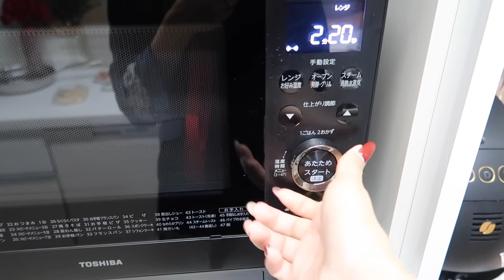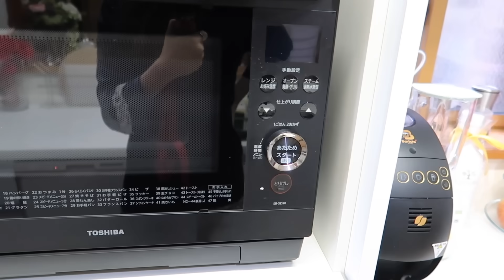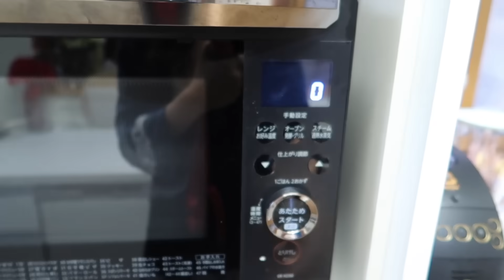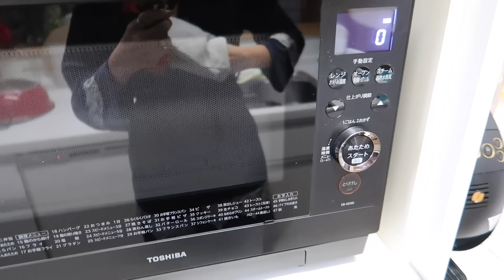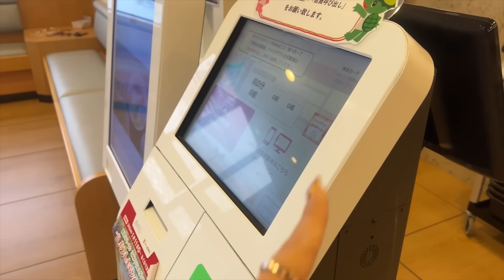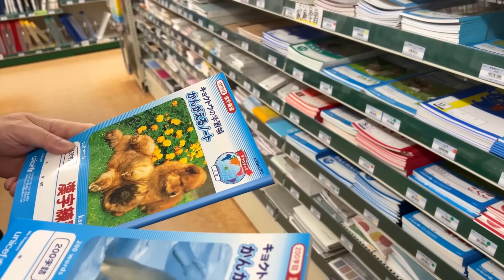Me Critican por Coda 🙀 + Quiero Todo Gratis JAPÓN- Ruthi San ♡ 12-01-24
Un sábado familiar, Dias de exámenes, me critican por coda pero hay alguien que me supera jajajaja! todo esto y mas con aventuras.